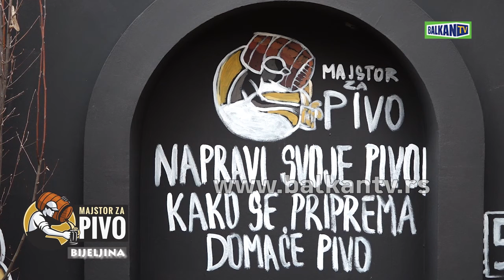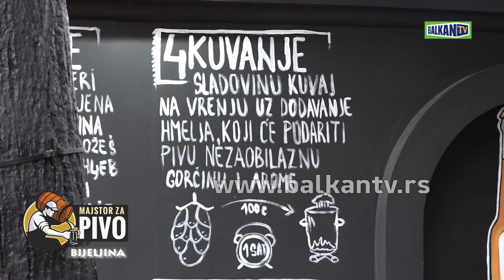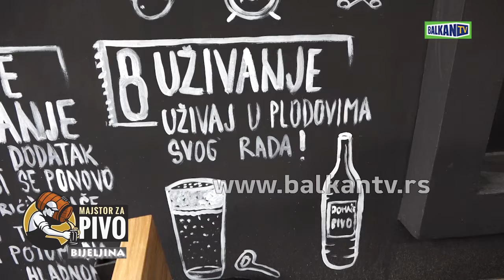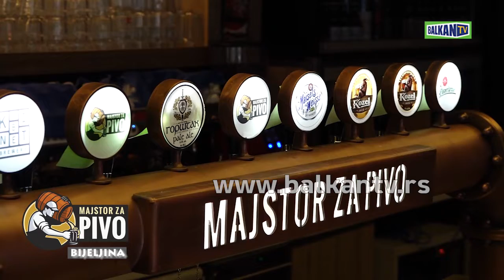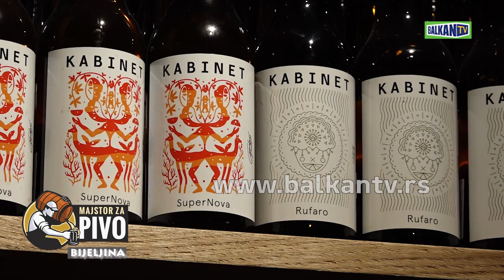MAJSTOR ZA PIVO BIJELJINA